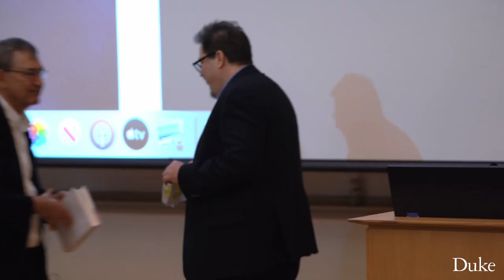Nights of Plague Novel Reading by Nobel Laureate Orhan Pamuk & Conversation with Erdağ Göknar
A plague arrives to Mingheria, a half-Muslim and half-Christian island in the Ottoman Mediterranean. The Ottoman Sultan Abdülhamit II sends his most accomplished quarantine expert to the island—an Orthodox Christian. Some of the Muslims, including followers of a religious sect and its leader Sheikh Hamdullah, refuse to respect the quarantine–and then a murder occurs. Join us for a reading and discussion with Nobel Laureate Orhan Pamuk about his new novel, Nights of Plague.